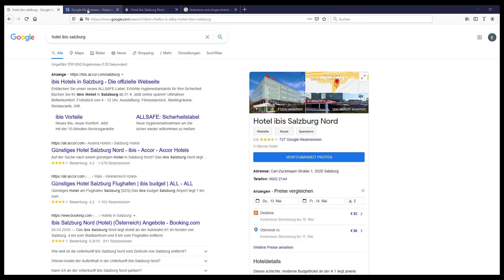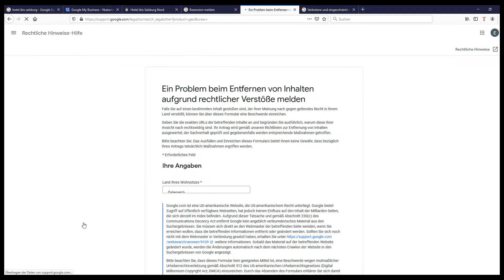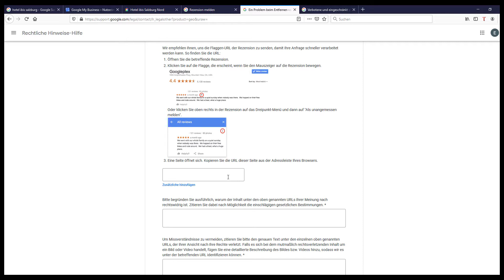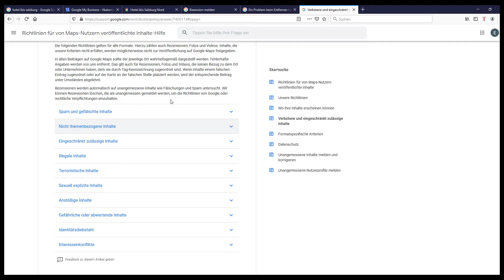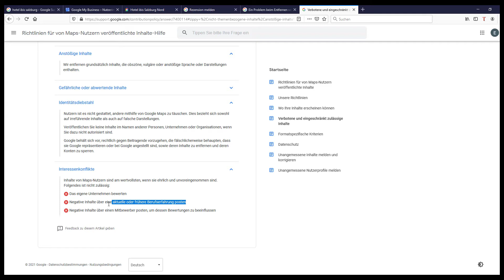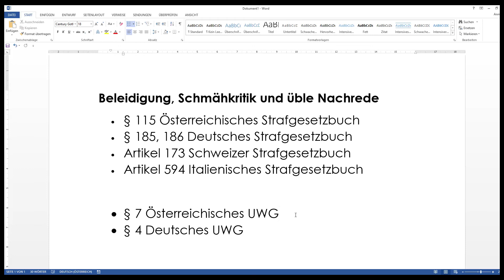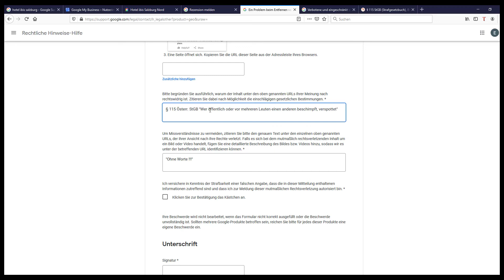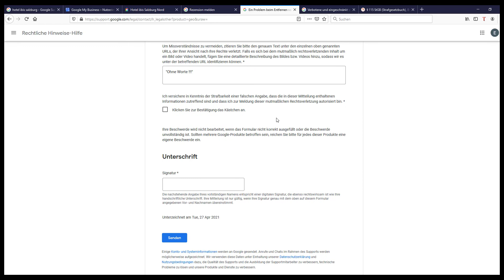Krumm & dreist - So löscht Ihr auf Google rechtswidrige Gästebewertungen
Hier geht´s nicht um bloß kritische Hotelbewertungen von Gästen sondern um Gästebewertungen die gegen Gesetz oder Richtlinien verstoßen - und wie man sie raus bekommt. Vor allem aus Google.

Viele Hoteliers denken ja, man braucht entweder viel Glück oder eine 20-Mann-Rechtsabteilung um bei Google erfolgreich gegen eine Bewertung vorzugehen. Wir haben uns das bis vor kurzem auch gedacht. Ist aber nicht so. Wir haben es getestet und ich zeige Euch in diesem Video auf welchem Weg wir am meisten Erfolg hatten.

Wesentlich ist, ob die Gästebewertung gegen die Richtlinien von Google oder gegen das Gesetz verstößt. In der Meldung an die Google Rechtsabteilung ist exakt die betreffende Passage aus den Richtlinien (z.B. anstößige Inhalte, Bewertung durch ehemalige Mitarbeiter ...) oder aus dem jeweiligen Gesetz (z.B. § 115 Österreichisches Strafgesetzbuch / § 185, 186 ... Deutsches Strafgesetzbuch / Artikel 173 Schweizer Strafgesetzbuch oder bei Verdacht, dass ein Mitbewerber die Finger im Spiel hat: § 7 Österreichisches UWG / § 4 Deutsches UWG usw.) anzuführen.

Wenn man sich ein wenig damit beschäftigt, ist das auch für Nicht-Juristen zu schaffen, ich finde man sollte es probieren.

Übrigens, was ich im Video vergessen habe zu erwähnen: Falls ihr im Google-Formular gefragt werdet, ob Euer Schreiben an den Verfasser der Bewertung weiter geleitet werden darf, würde ich dem nicht widersprechen. Denn wenn Eure Beschwerde von Google an den Bewerter gesendet wird und dieser sich nicht zurück meldet, erhöht dies die Chance auf die Löschung. So wie wir´s bei unseren Hotelplattformen auch machen :-)